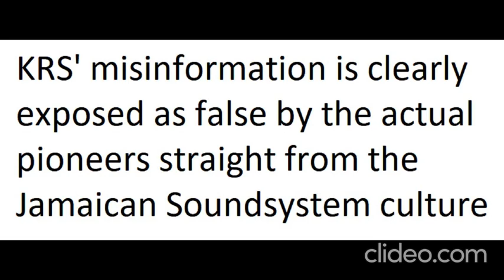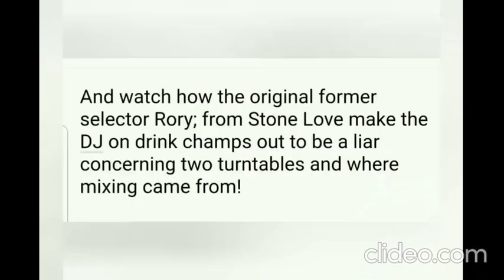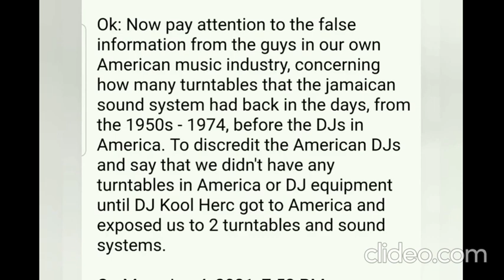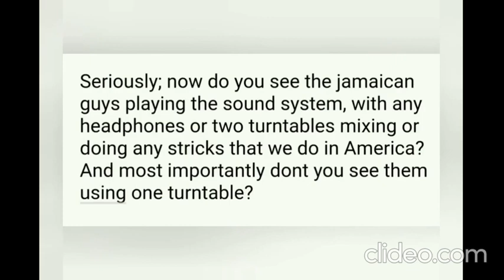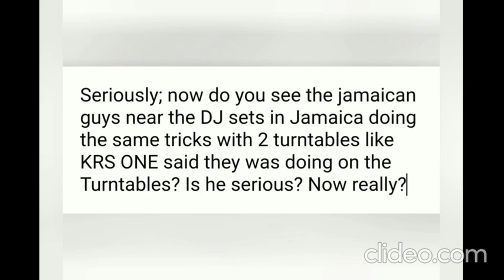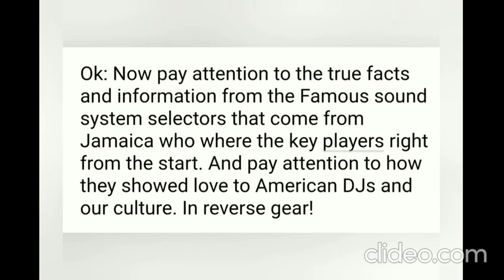KRS lies Pt 4: Lies on the HipHop 2 turntable setup origin, debunked by actual Jamaican selectors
KRS spreading false info as always lol